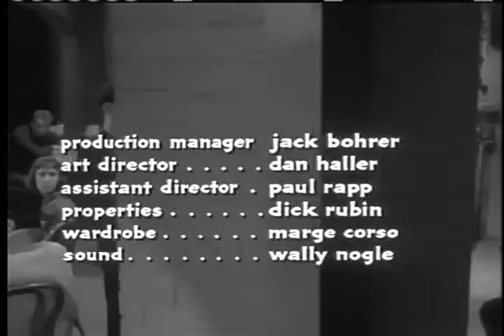A Bucket of Blood [1959] - Full Movie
Directed by
Roger Corman

Produced by
Roger Corman

Written by
Charles B. Griffith

Starring
Dick Miller
Barboura Morris
Antony Carbone
Julian Burton
Ed Nelson
John Brinkley

Fred Katz

Cinematography
Jacques R. Marquette

Edited by
Anthony Carras

Production company
Altavista
American International

Distributed by
American International Pictures

Release date
October 1959

Running time
66 minutes

Country
United States

Language
English
Budget $50,000[3][4]